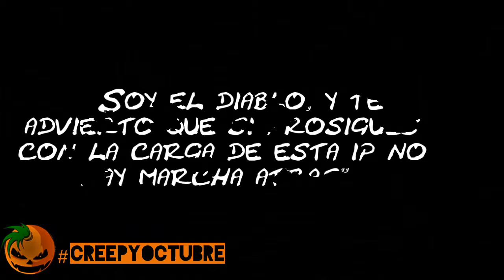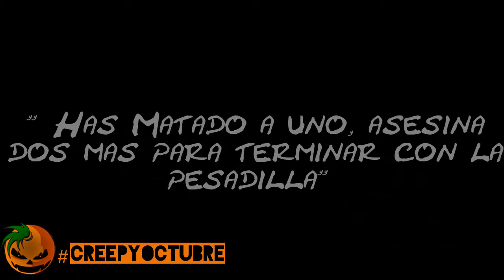Especial CreepyOctubre / Counter Strike El Server Maldito / APC Creepypasta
Hola como estan! Espero que esten pasando de un excelente Halloween, esta vez les traigo la ultima creepypasta de CreepyOctubre, en esta ocasion es sobre el conocido juego Counter Strike en su epoca dorada, ojala les guste el video para terminar el mes con una vacilona historia! Nos Vemos! Pura Vida!